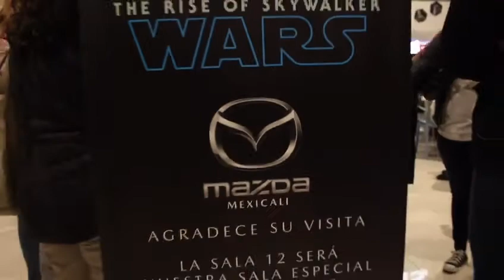EVENTO MAZDA MEXICALI STARWARS